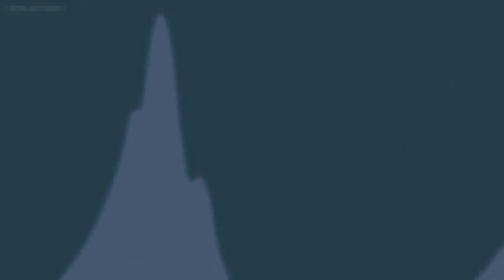The Whaletaur Shaman - Centaurworld (S1E8) | Vore in Media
A giant, slightly anthropomorphized, blue whale eats depressed centaurs and merfolk.

Found in season 1 episode 8 of Netflix original series Centaurworld. Please support the original creators.